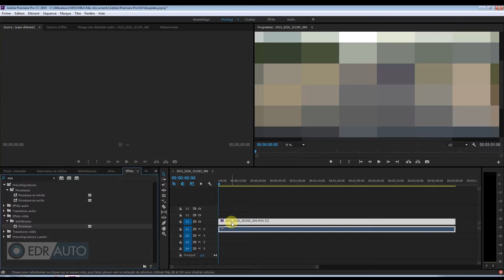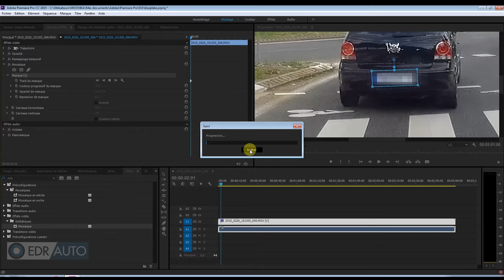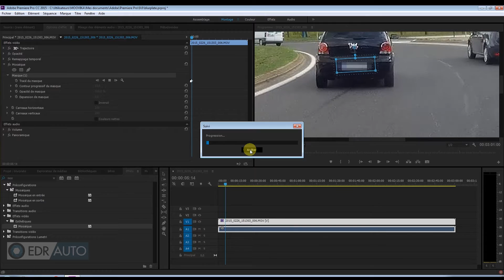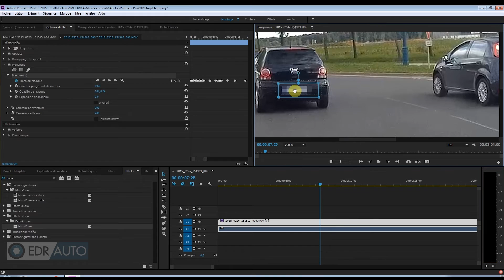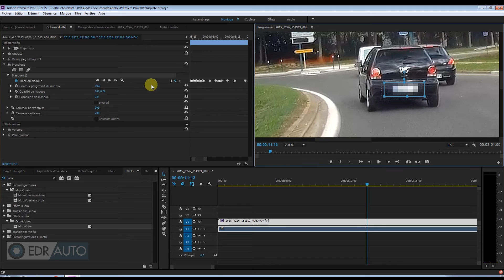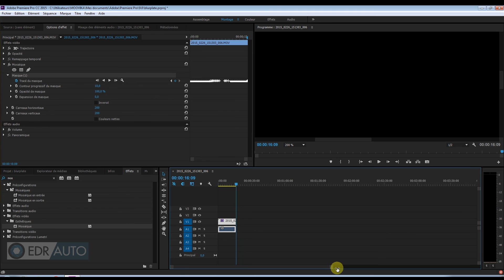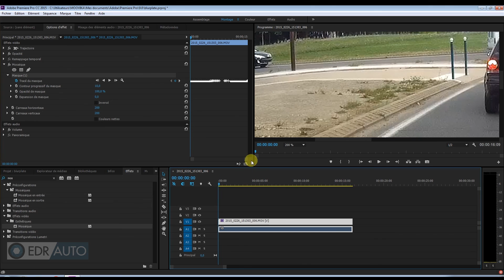Flouter Blur Mosaique Objet ou Visage en Mouvement Adobe Première Pro CC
Flouter un objet ou une plaque d'immatriculation en mouvement et rapidement
Blur Object or Number Plate in movement quickly